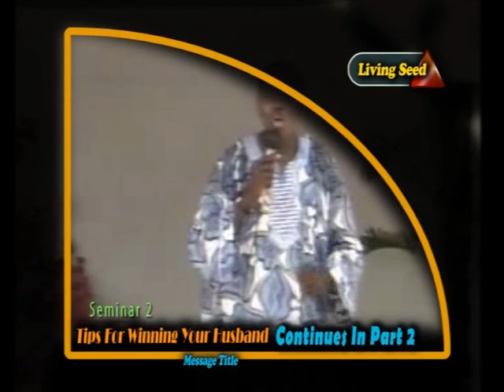TIPS FOR WINNING YOUR HUSBAND PART2 BY GBILE AKANNI